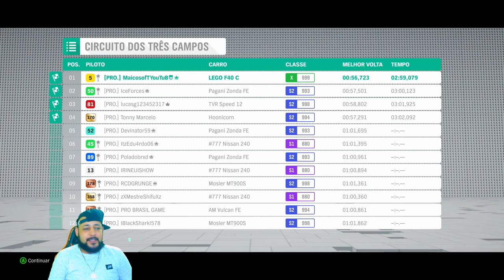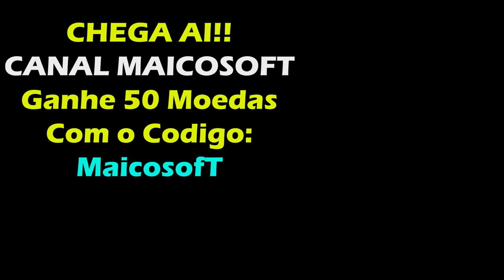1010 A FERRARI LEGO MAIS ROBADA DE TODAS!!! DLC FORZA HORIZON 4 LEGO 2021